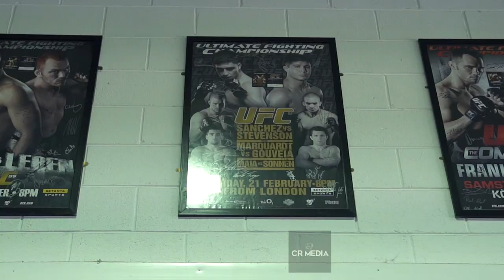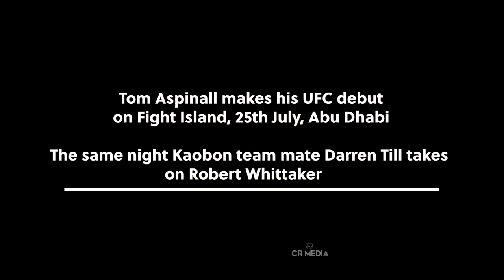UFC Fight Island W/ Heavyweight Tom Aspinall (Feat. Darren Till , Mike Grundy and Paul Kelly)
Heavyweight Tom Aspinall makes his UFC debut on July 25th at Fight Island , Abu Duabi. The cancellation of UFC London in March was a disappointment but Tom looks set to get this year back on track on Yas Island.

Tom is currently on a three fight winning streak having returned to MMA following a short spell in boxing in 2019.

This Episode also features Darren Till who will be headlining against Robert Whittaker and Mike Grundy who is also on the July 25th bill.